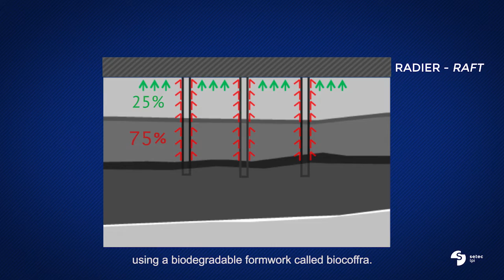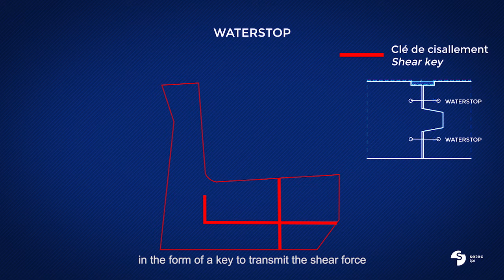COURS / TUTORIAL : NPJP_01_07_Radier_Equipement_Ferraillage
Retrouvez TOUTES les vidéos pédagogiques sur le chantier du Nouveau Palais de Justice de Paris ici:

Equipement du radier: Désolidarisation du radier et du sol à l’aide d’un coffrage biodégradable ; mise en place des armatures ; traitement des points singuliers (joints, clés,  liaison avec la paroi moulée)

Equipment of foundation raft: Structural independence between foundation raft and soil using a biodegradable formwork; reinforcement arrangement; specific joint treatment (shear key, …)